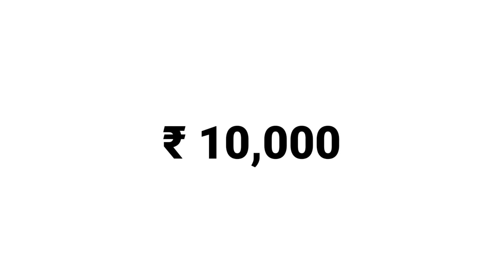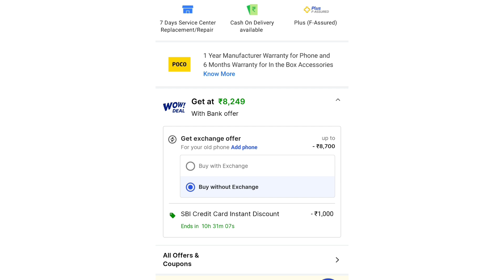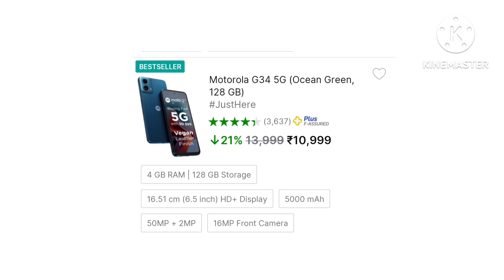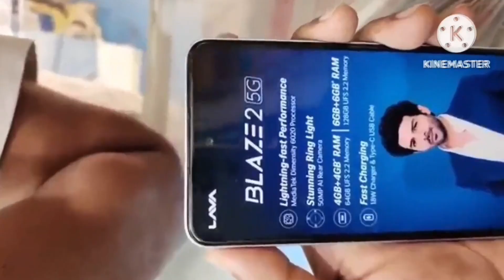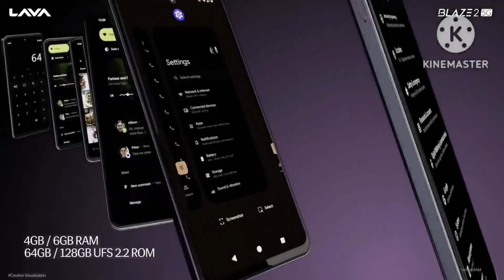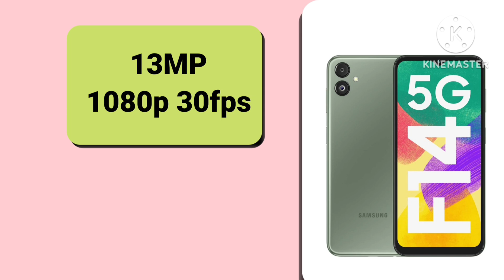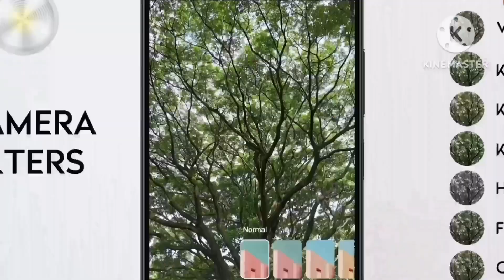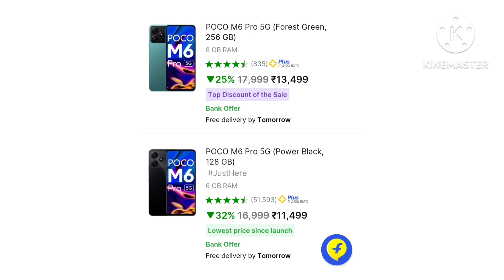Top 5 best GAMING mobile under 10000 with 8GB+256GB+6000mAh+120Hz| 5 best Gaming phones under 10000